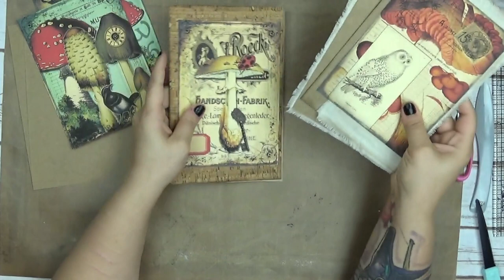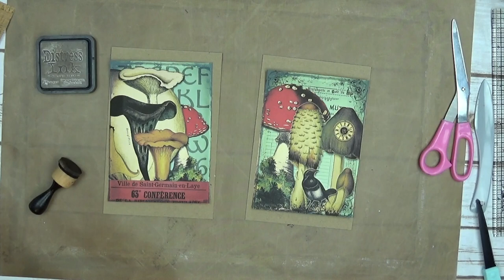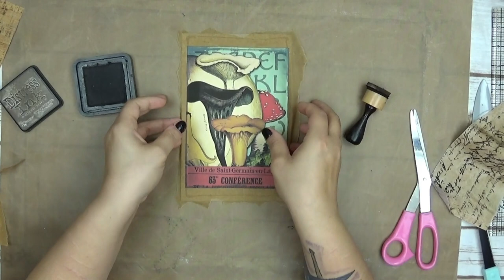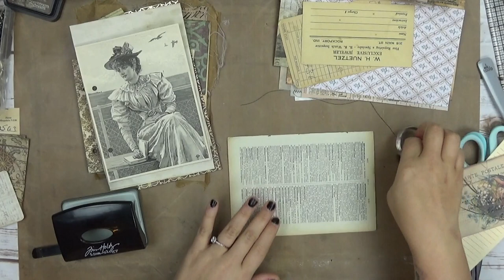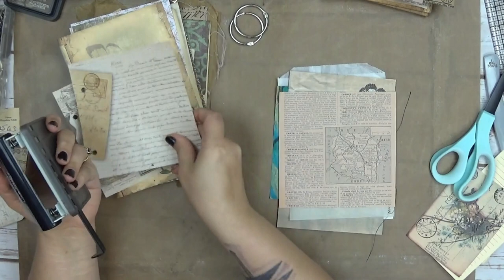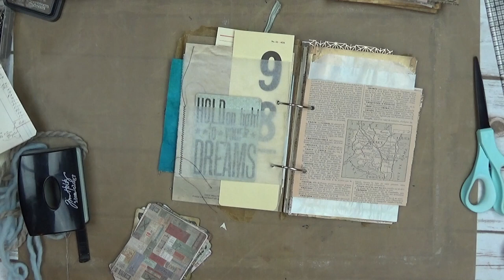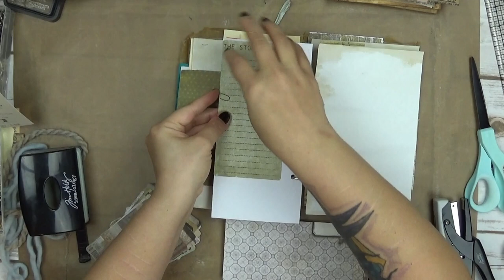World's Easiest Junk Journal Tutorial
Please, let me know if you have any questions!!

Have I made something that you want to learn how to make?
Let me know! I love doing tutorials and teaching when I can!

USEFUL SUPPLIES (Frequently Requested)
Score Tape
Tacky Glue
Kraft-Tex Kraft Paper Fabric
Distress Ink
Inka Gold
VersaMark Pigment Inkpad
Filigree Connectors Charms Pendants
Glossy Accents
Ruler by Tim Holtz
Flat Waxed Threads
Instant Coffee
Large Binder Clips
Bone Folder
Deli Paper Sheets

FUN TUTORIALS TO TRY!

Up for a Challenge? Check out my Junk Box Journal Challenge:

Check out some of my Journal Tutorials!